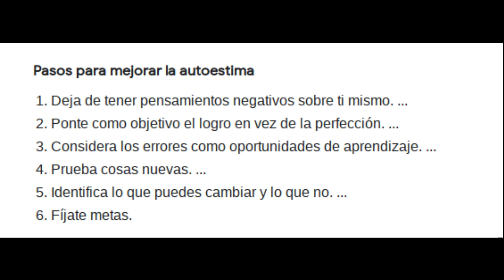Como Aumentar la Autoestima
Busqueda en Google: "Como Aumentar la Autoestima